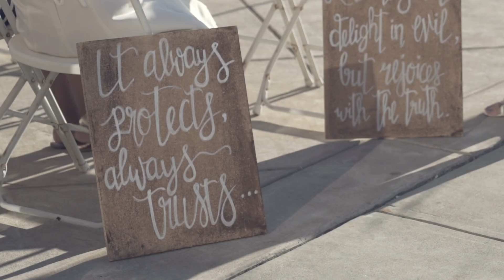Ian & Zorana Wedding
Ian & Zorana Wedding video 2017